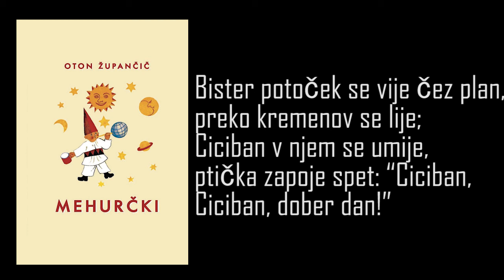Oton Župančič - Ciciban-cicifuj (Mehurčki)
Video je namenjen za pomoč pri učenju pesmi.